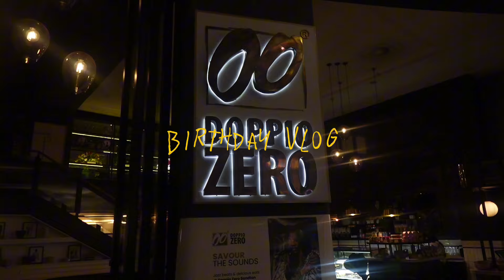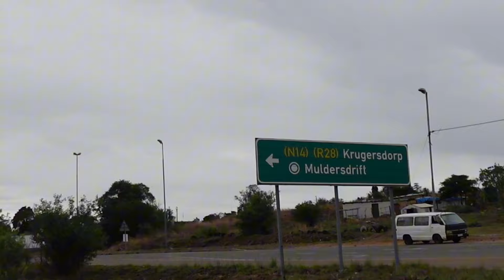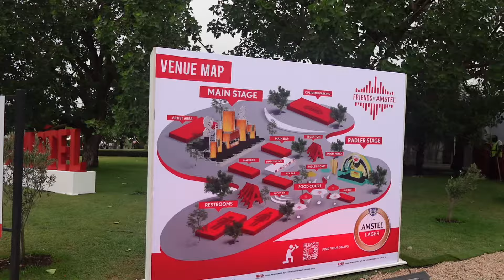Birthday Week Vlog | Celebrating 22 Years with Friends, Mukbang & Festival Fun!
Join me as I celebrate my 22nd birthday week with a mix of heartfelt moments and fun adventures! I started with a personal birthday message to myself on the 4th, then celebrated my actual birthday with a cozy dinner on the 6th. The rest of the week was filled with a fun games night, a mukbang, and an unforgettable experience at the Friends of Armstall music festival. Watch to see all the highlights of this special week spent with my amazing friends!